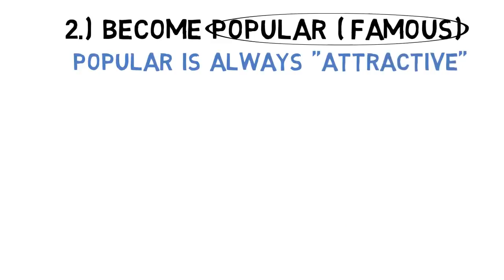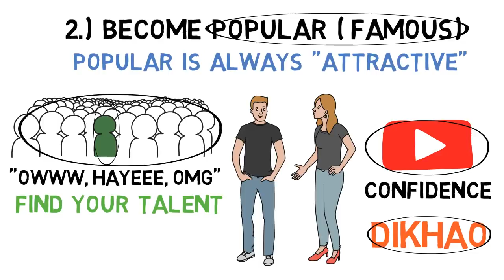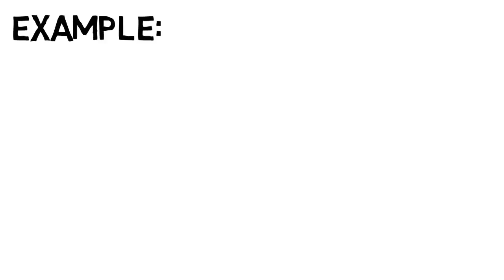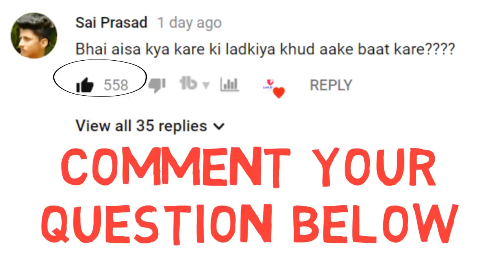BB Ki Vines